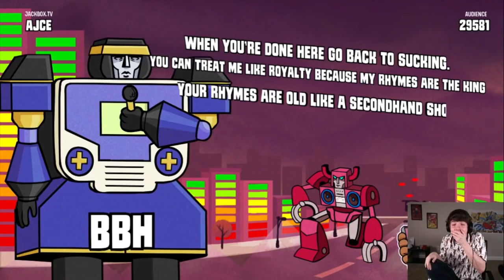Everyone Was SHOCKED After BadBoyHalo Said This...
Everyone was shocked after badboyhalo said this in his rap battle vs Karl!
DREAM SMP

Wanna talk about the dream smp with other people?
If you enjoyed, please:
Thanks! 🙏